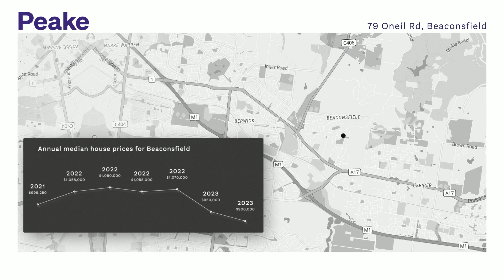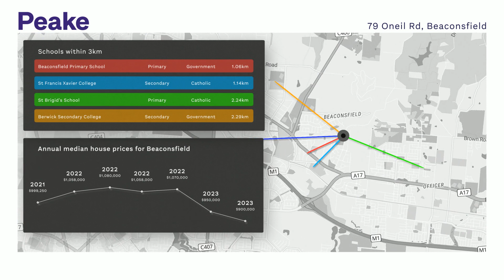79 Oneil Road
Perfect Dual Occupancy on Elevated 1,460sqm
79 Oneil Rd, Beaconsfield
BEACONSFIELD

Nestled in the sought-after Bowmans Track Estate, this substantial family residence across two levels is sure to impress. With its beautiful fa~ASSade and magnificent sweeping views from the balcony, it exudes an undeniable charm that will capture your heart. Set on a spacious parcel of land the property offers ample space inside and out for your whole family to thrive.
As you enter the home you are greeted by a stunning wide entrance and formal lounge, leading through to the heart of the home, where you will find a centrally located kitchen oozing style and class - with loads of cupboard space, extensive caesarstone benches, modern finishes, Smeg appliances and a butler\'s pantry. Your open plan family living room offers an abundance of natural light and a feature stone fireplace, the perfect place to congregate in the evenings. This area flows seamlessly to an impressive pergola and decked entertaining area and terraced rear yard. Level lawn, children\'s playground, established gardens and space for a pool.
Bedrooms are positioned at the front of the home, taking advantage of the easterly aspect including the master with large walk-in robe and ensuite. The remaining bedrooms upstairs at the opposite end of the house form what can only be described as a kid\'s wing with four oversized rooms and family bathroom, surrounding a rumpus/games room.
Downstairs, the perfect self-contained living quarters, or home business/office. With a plethora of opportunity, this space with a second kitchen, bedroom and bathroom is ideal for additional family members whether permanent or temporary stays. Twin double garages book end the property allowing for exceptional vehicle accommodation as well as internal access to the home.
Further features include ducted heating, evaporative cooling, extra-large laundry with clothes drying area and plenty of storage, wrap around verandas and much more to be appreciated on inspection.
Properties of this calibre and size are exceptionally rare. Don\'t miss this incredible opportunity to experience the grandeur and comfort 79 Oneil Road has to offer.
Nestled in the sought-after Bowmans Track Estate, this substantial family residence across two levels is sure to impress
Set on a spacious parcel of land the property offers ample space inside and out for your whole family to thrive
At the front of the home, the bedrooms take advantage of the easterly aspect, master with large walk-in robe &amp; ensuite
Your open plan family living room offers an abundance of natural light and a feature stone fireplace
Features impressive decked entertaining area, terraced rear yard, level lawn, children\'s playground &amp; room for a pool